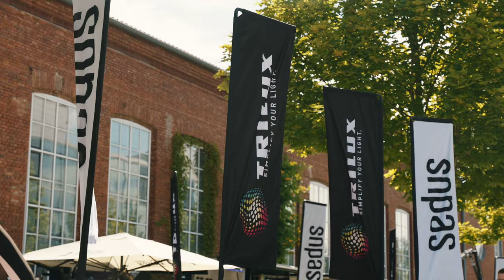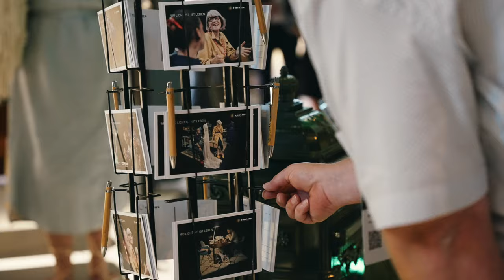Highlights Living Contrasts in Munich | TRILUX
This is how a smart city looks like: The TRILUX Living Contrasts program kicked off in Munich (Germany) on 14 July 2022, and we are looking back with enthusiasm and great contentment! There were many highlights, including the presentation by keynote speaker @SedusStollAG , who shared future trends about ‘New Work’ and useful insights on high-quality office  furniture. Other key topics: Inspiring trends and insights about sustainable and smart lighting solutions, as well as individualization and digitization.

For additional information on our products and services, you can visit our

Welcome to the TRILUX YouTube channel! TRILUX - Simplify Your Light, represents the simplest way to intelligent, individual light. For over 100 years, TRILUX has been serving and inspiring its customers with high-quality and individual lighting solutions. This does not only include innovative luminaires but also perfectly matched lighting solutions for the healthcare, education, retail, corporate and sports industries. Our focus is people and with our solutions, we contribute to a sustainable, healthy and connected world.

Because where there is light, there is life.

On this channel, you can find a variety of videos including informative content such as product installation guides, examples of our lighting solutions in action and insightful glances into the world of TRILUX.